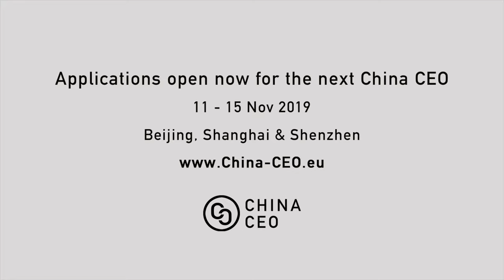China CEO Experience | What are your key takeaways from Dean Xiang’s lecture?